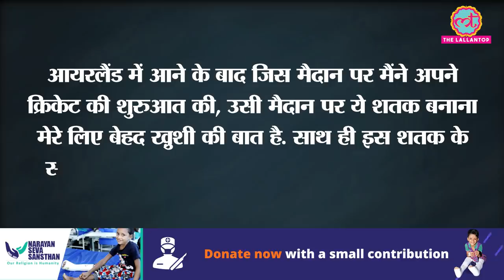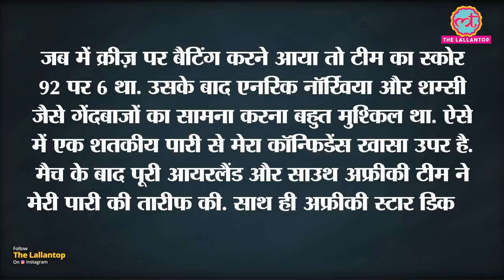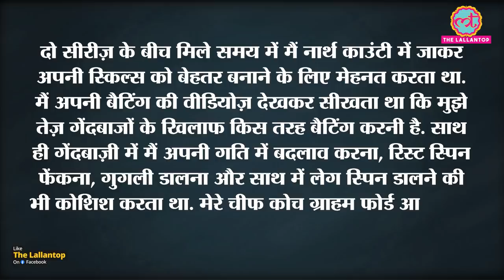IRE vs SA 3rd ODI में World Record Century बनाने वाले Simi Singh का सफऱ | Ireland Cricket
Frustrated that his cricketing career was not going anywhere, an 18-year-old Simranjit Singh, aka Simi Singh, of Mohali, Punjab, packed his bags for Ireland in 2005 to pursue hotel management. Very little did Simi know that destiny had something else in store for him, as cricket followed him to Ireland as well. He came to know that he could pursue his cricket and academics simultaneously. So, in 2006, he joined Malahide Cricket Club in Dublin as a professional.